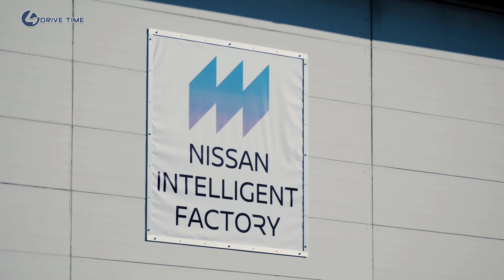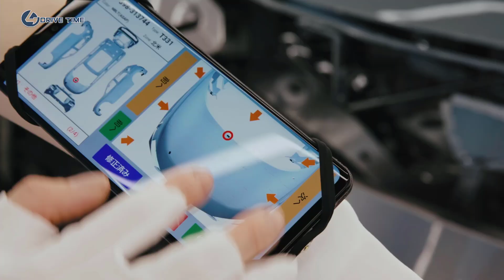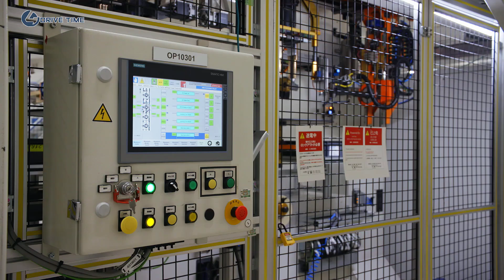2022 Nissan Ariya Production Line in Japan / Nissan Intelligent Factory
Nissan today unveiled a production line at its Tochigi Plant featuring the Nissan Intelligent Factory initiative. This unique initiative supports the manufacture of next-generation vehicles using innovative technologies and contributes to the realization of carbon neutrality. Nissan also announced a roadmap to achieve carbon neutrality by 2050 at its production plants around the world.

Hideyuki Sakamoto, Nissan’s executive vice president for manufacturing and supply chain management, said, “The automotive industry is in a period of great change, and solving the global challenge of climate change is urgent. We see this as an opportunity to build the strength of monozukuri (manufacturing), a part of our DNA, to develop and apply innovative technologies to overcome the challenges we face.”
Nissan Intelligent FactorySince its foundation, Nissan has honed its ability to manufacture vehicles through high quality and highly efficient production processes and the superb skills of the company’s takumi (master technicians). However, the business environment surrounding manufacturing is undergoing major changes. In Japan, there is a need to break away from conventional labor-intensive manufacturing to cope with an aging society and serious labor shortage. Unforeseen situations, such as climate change and pandemics, also need to be managed. At the same time, industry trends in electrification, vehicle intelligence and connected technologies are making vehicle structure and functionality more advanced and complex.

Nissan introduced the Nissan Intelligent Factory initiative at its Tochigi Plant to respond to these needs and trends. Nissan Intelligent Factory enables Nissan to:
1. Use robots that have inherited the skills of takumi to manufacture next-generation vehicles; of the highest quality,
2. Create an improved environment where a wide range of people can work comfortably, and;3. Realize a zero-emission production system, thereby accelerating efforts to achieve a decarbonized society.

Tochigi Plant is scheduled to start production of the all-new Nissan Ariya crossover electric vehicle this fiscal year.

Video timeline
Tochigi Plant 00:00
Body Shop 00:39
Paint Shop 02:55
Assembly 05:50
e-powertrain 08:25
Quality assurance 09:47